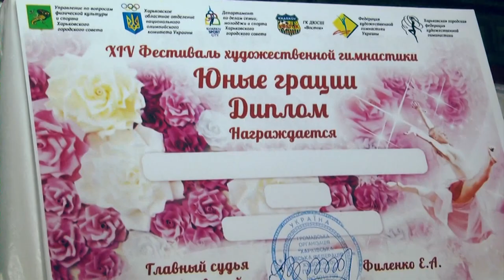Фестиваль по художественной гимнастике «Юные грации» (official video 2018)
«Юные грации» - фестиваль по художественной гимнастике является одним из самых масштабных и зрелищных мероприятий в Украине, который проводится начиная с 2004 года.